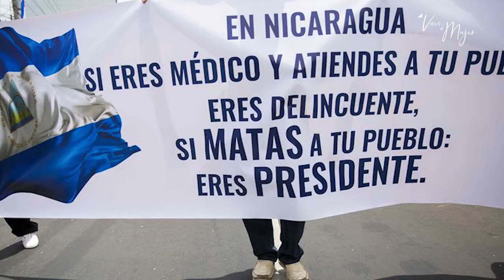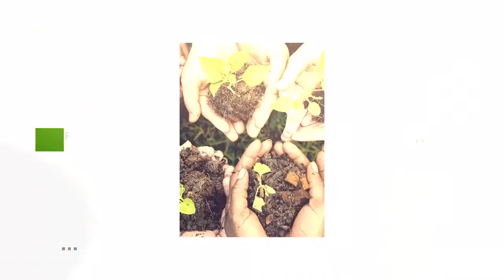¿Porqué tan pocas mujeres en la Coalición Nacional?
📌 De los 21 delegados del Comité Nacional de la Coalición solo 5 son mujeres ¿Han cambiado las prácticas machistas y excluyentes en los grupos que pretenden transformar al país? Lo invitamos al debate hoy 8:00 PM en VocesDeMujer, una producción de VocesEnLibertad